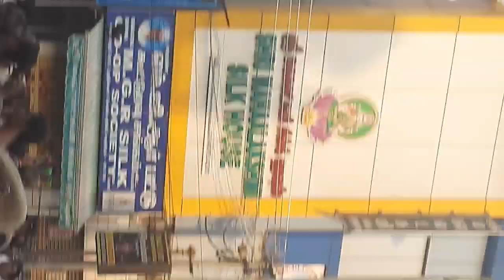காஞ்சிபுரம் 🙏வரதராஜப் பெருமாள் 🙏 திருத்தேர் 🙏உச்சவம்🙏 இன்று காலை 🙏